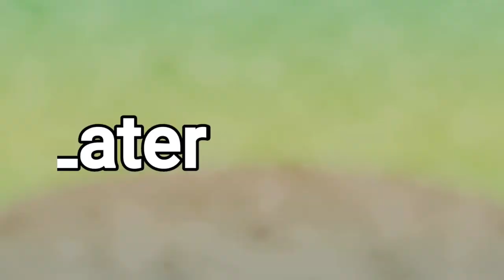vlog With Rottweiler | Raptor Rider